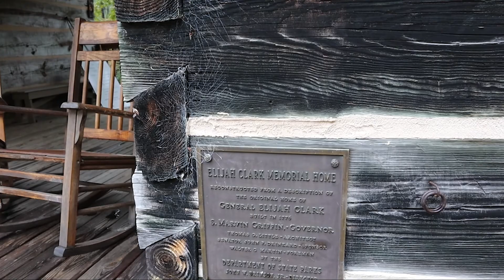ELIJAH CLARK STATE PARK CAMPING TRIP - Lincolnton, GA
TITLE: ELIJAH CLARK STATE PARK CAMPING TRIP - Lincolnton, GA
In this video, we took a 4 day weekend to go camping at Elijah Clark State Park in Lincolnton, GA.  It was a great family time.  If you like the video, please give it a thumbs up, subscribe, and mash the notification bell to make sure you receive updates in the future as new videos are released from LaLa Farm.

The LaLa Farm channel is an informational and educational – how to – DIY - channel that follows the day to day activities happening around LaLa Farm.  LaLa Farm is a small, family owned farm located just south of the Florida – Georgia line in Glen Saint Mary, FL (Northeast Florida).  We focus on producing small scale marketable farm products, while moving toward food self-sufficiency for our own family.  We breed Registered Kiko, Boer, and Nubian goats for market and meat.  We raise our own poultry for meat and eggs. We grow seasonal fruits and vegetables and maintain a colony of bees for honey and pollination of our plants.  The goal of our YouTube channel is to educate and share with our customers, followers, and anyone else interested in the homesteading or small farm lifestyle - our approach to managing the little slice of paradise we call LaLa Farm. Our channel, just like the farm, is truly a family endeavor.  On any given week, you may see videos from any number of our family members depending upon the topic being discussed.  Each of our family members has unique interests and skills that they bring to our farm.

OUR JOURNEY TO THE HOMESTEAD:
LaLa and I (Rick) grew up in a small agricultural region of New York State.  LaLa was raised in a dairy farming family and I grew up in a small town.  LaLa and I were high school sweethearts, who married in our late teens – and have now been married for over 30 years.  We moved to Jacksonville, FL in the mid 1980’s, after being stationed there while serving in the U.S. Navy as an Interior Communications Electrician (I fixed phones). The plan was for LaLa to be a stay at home mom.  In the early 90’s I was injured while serving on active duty and I was abruptly discharged from military service.  By this time, we had two young children, and it never seemed like there was enough time in the day.  LaLa went to work – I went to college – and we somehow found enough time for each other and our family.  We always dreamed of having a small farm to raise our kids and our own food.  For nearly 20 years, we lived in the city and watched as the city encroached in upon us and grew up around us.  In the early 2000’s we moved from Jacksonville, FL to an adjacent and more rural area of Baker County, FL.  We eventually found the perfect piece of land to realize our dream of owning our own farm, and in 2015, this dream became a reality – a reality that is today – The LaLa Farm.